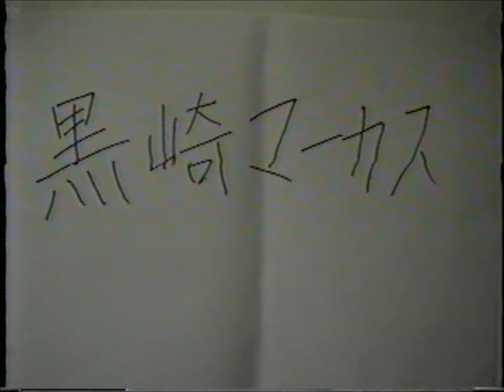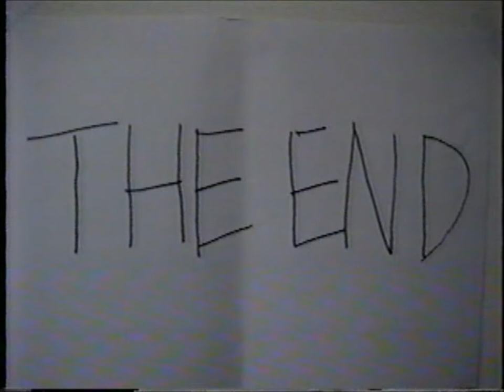カメレオン - ラストライブ 2004.03.10@黒崎マーカス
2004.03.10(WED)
ラストライブ

00:00 登場
01:12 おっさん
04:04 キングモンキー
07:53 MC(最高のお母さん)
08:36 おしゃれ泥棒
12:45 サンダル
15:55 僕は負けない
19:50 MC(CDについて)
21:21 ヒトノナミダ
24:54 野良犬
29:02 アンコール再登場
30:25 イントロ
31:15 バナナマン
34:23 セカイセイフク